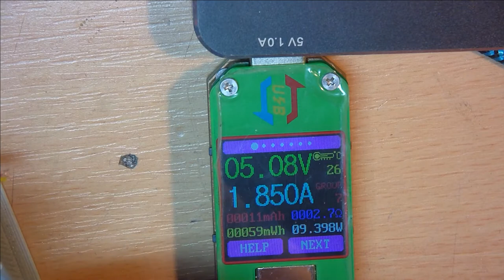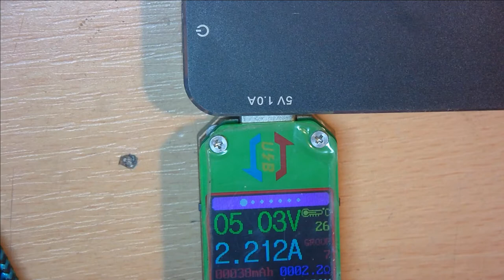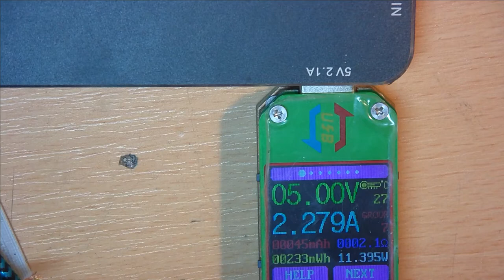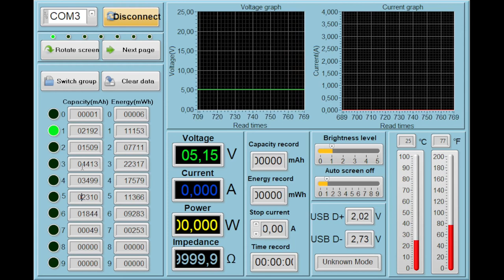2 Mal Strom Gefunden :-)